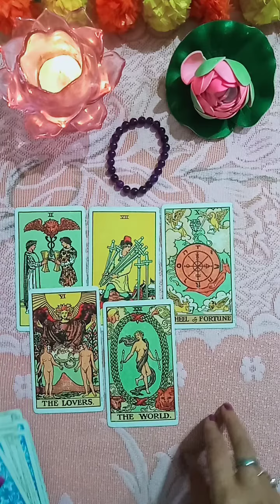Love Reading l SoulMate l General Reading l Timeless 🧿❤️